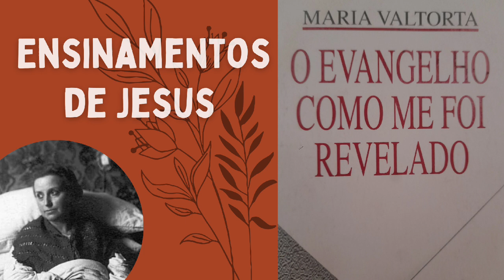#046 - Jesus ensina, através de Valtorta (JESUS TENTADO POR SATANÁS...COMO SE VENCEM AS TENTAÇÕES)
Nosso Canal FIAT VOLUNTAS TUA BRASIL é organizado por meio das Playlists...

(SÓ ASSIM, POR ENQUANTO, VC BAIXA ELE) SALVE NO CELULAR... ABRA ESSE LINK E CLIQUE NOS TRES PONTINHOS DO LADO DIREITO SUPERIOR DO CELULAR E CLIQUE EM ADICIONAR NA TELA INICIAL E ELE ESTARÁ ONLINE DISPONIVEL

1 - Primeiros Passos na Divina Vontade

4 - O Evangelho como me foi revelado -  Maria Valtorta

REINO HUMANO CONTRA O DIVINO

FIAT VOLUNTAS TUA